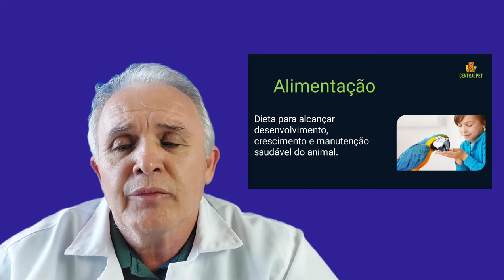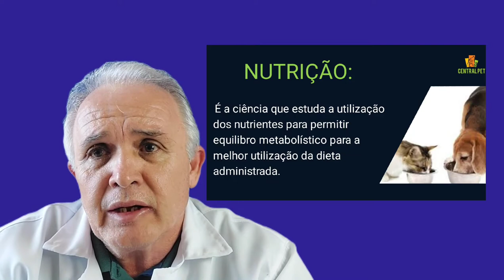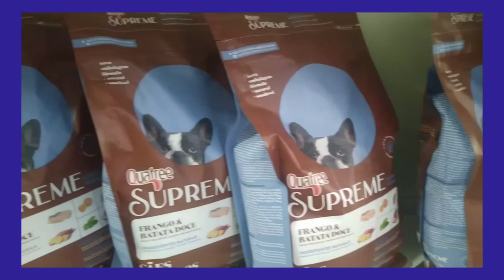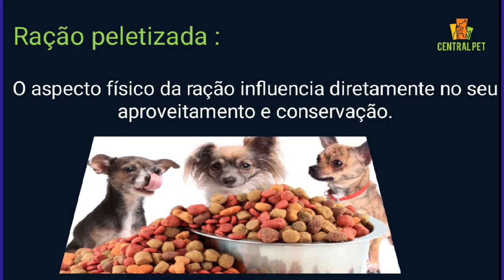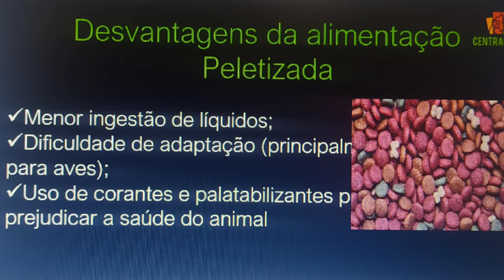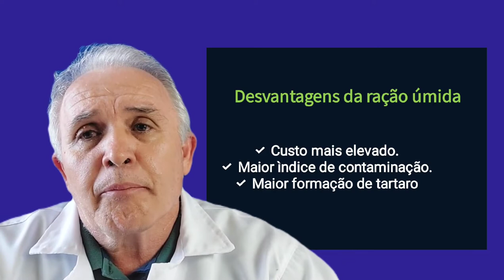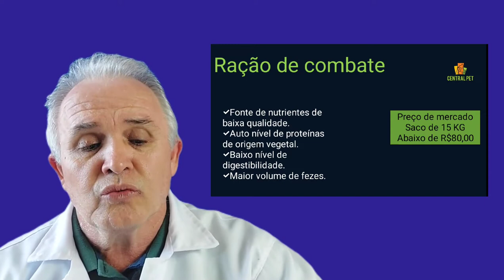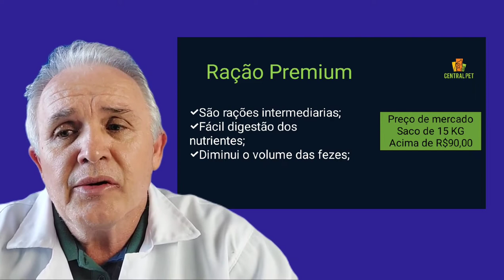como alimentar meu cachorro direito / nutrição de cães e gatos